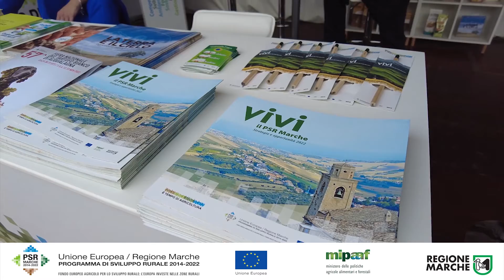Angelo Serri - Direttore Tipicità - Acqualagna 2022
Le interviste, gli incontri e il seminario realizzati dal PSR Marche durante la presenza alla 7° Fiera Nazionale del Tartufo Bianco di Acqualagna.